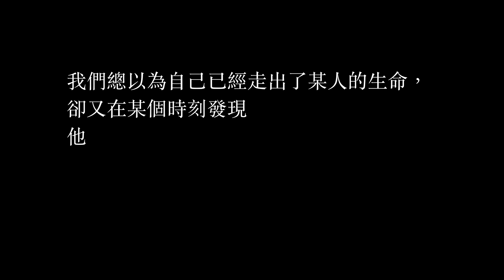政大吉他社GG59年度公演＿即使我們再相遇＿〈The Man Who Can't Be Moved〉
政大吉他社GG59年度公演＿即使我們再相遇

表演曲目：〈The Man Who Can’t Be Moved〉
原唱：The Script

歌曲配置：
V 若堯、G1 芊儒、Eg 聖諺、Bass 怡菁、kB 淑宜、Cj+crash 庭瑄